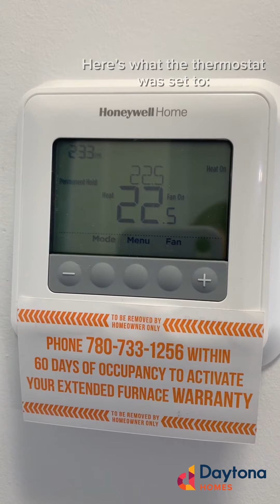Say HELLO to comfort!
Introducing the EAZ System, a revolutionary advancement in heating and cooling from our friends at Legacy Heating & Cooling.

The EAZ System comes STANDARD in all Daytona Homes!